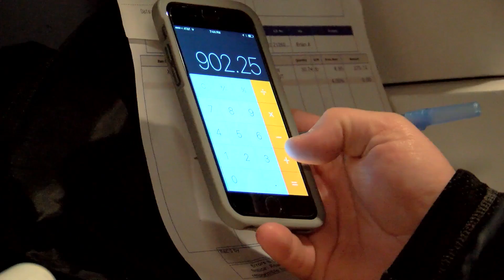Tech Makeover Episode 2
Tech Makeover is a reality web series that showcases Woodard’s vision and purpose: to transform the way small businesses operate by empowering small business advisors.

Watch as respected ProAdvisor Patricia Hendrix works with Spirits on Bourbon, a New Orleans bar popularized by Spike TV’s Bar Rescue, to improve their accounting technologies and processes.

Each episode, Patricia guides Spirits on Bourbon owners Brad Bohannon and Steve Smith through the implementation of various tech tools, including: Neat Company’s scanner and software, When I Work’s scheduling app, Intuit’s Quickbooks Online, and Quickbooks Point of Sale Powered by Revel Systems.

Visit Woodard.com/Broadcasts to view Joe's list of objections and answers when converting clients from QBD to QBO.